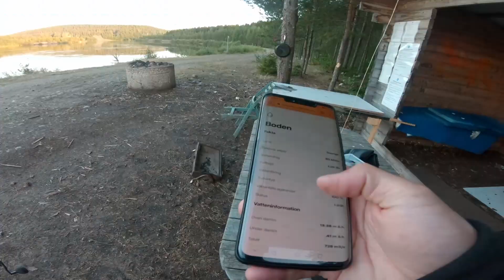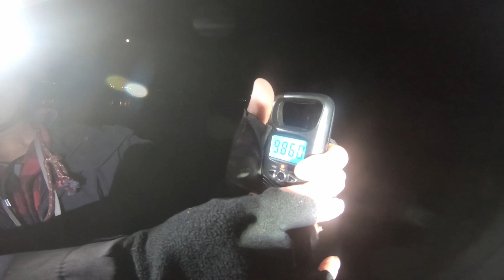ตกปลา Salmon ทีประเทศสวีเดน (ของจิงบอกเลย) Salmon Fishing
เป็นการตกปลาแซลมอนจากธรรมชาติที่มันและสนุกสุดๆ

ฝากกดไลค์กดติดตามในช่อง Youtube กันเยอะๆด้วยนะครับเพื่อเป็นกำลังใจให้ผมได้ทำวีดีโอและคอนเทนต์ใหม่ๆให้ทุกคนได้ชม 😊